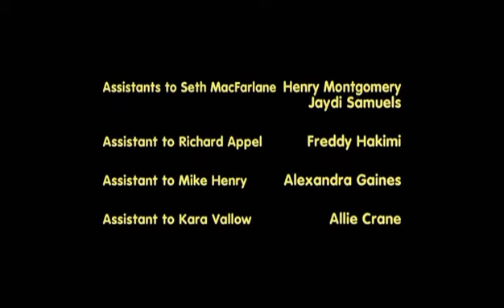the Cleveland Show credits season 3 W 20th television (2013)